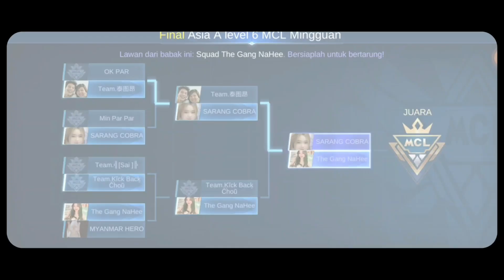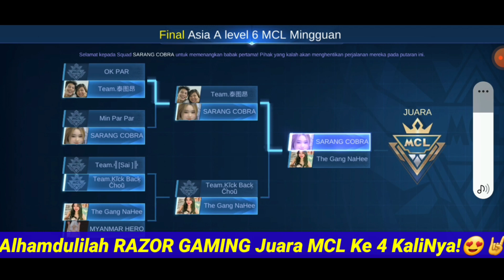Solo MCL Dapet Tim AFK! Sampe HYPER Gua Kena Mental Suruh REPORT! - Mobile Legends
Solo MCL Dapet Tim AFK! Sampe HYPER Gua Kena Mental Suruh REPORT!